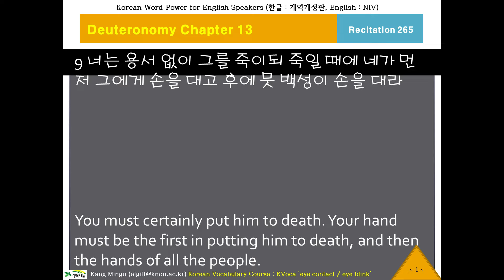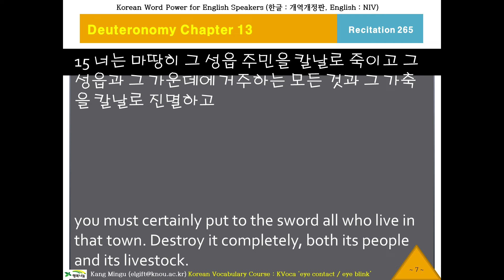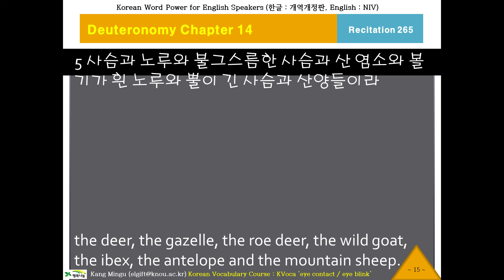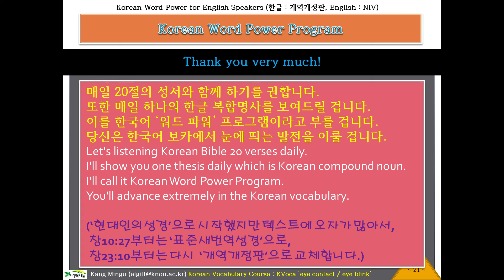케이바이블 265, Korean Word Power, Korean Bible, Deuteronomy Chapter 13 Verse 9, 외국인을 위한 한글성서, 신명기13장9절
Recitation of Korean Bible for Anglophones